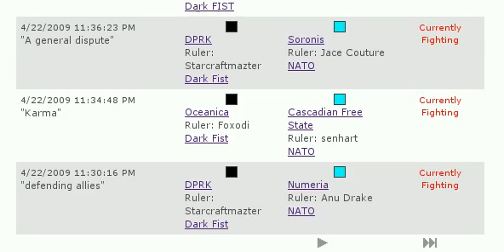DF DoWs on NATO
Dark Fist's nuclear forces declare war on NATO's upper nations.